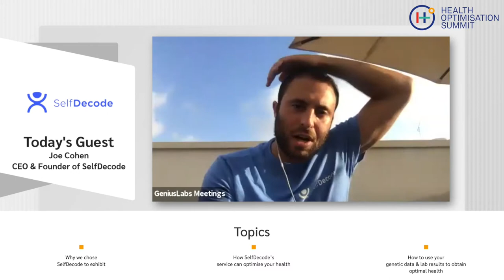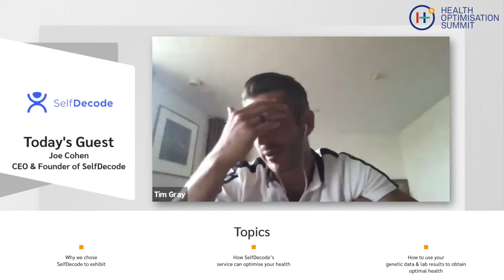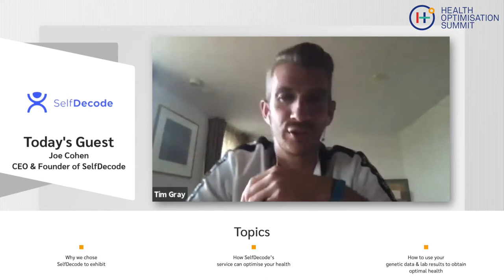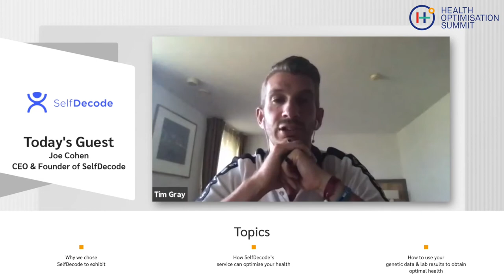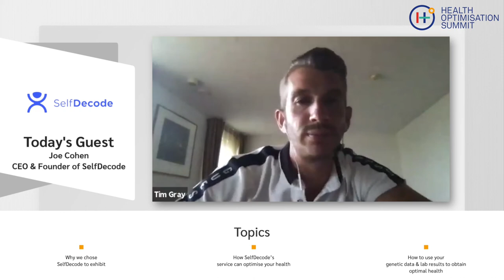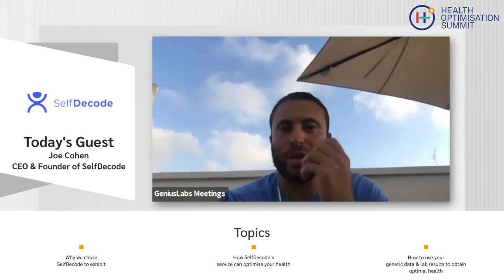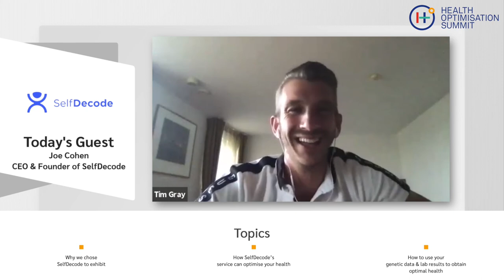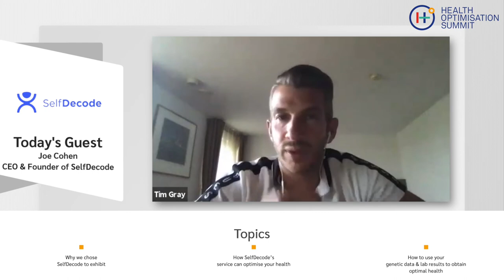Self Decode: Using your Genetic data & lab results to achieve optimal health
Use your genetic data & lab results to optimise your health, cognitive function, and mood! 🧠

Listen in as Joe Cohen, CEO of SelfDecode, chats to our Founder, Tim Gray about exhibiting at our next summit. Learn about how to use the SelfDecode platform to track and sync your genetic data and lab results, and why it's SO important to test your unique DNA in order to get to the root cause of health issues and genetic predispositions.

Self Decode is one of the 60 brands exhibiting at The Health Optimisation Summit; a two day experience uniting the very best from the worlds of biohacking, nutrition, longevity, fitness, and preventative and functional medicine.
🎤 Meet and learn from 35 world-leading speakers, including Dave Asprey, Dr Mercola, Vishen Lakhiani, Dr Jolene Brighten, Max Lugavere, and more
 👉Be part of a powerful community of 1500 new like minded friends who just ‘get you’
🧠 Optimise your health, energy, mindset, immune system and more, with cutting edge hacks, strategies, and those ‘ah-ha moments’
🚨 Put the latest tech and gadgets to the test
🥦 Discover the latest and cleanest supplements and nutrient-dense foods – with absolutely NO rubbish ingredients

The Health Optimisation is celebrating a World-first collaboration with the health space Titans - PaleoF(x) Health Conference, and Bulletproof Upgrade Conference.

Never before have you been able to experience the best from all the key diets, and everything in the health, wellbeing, medical, nutrition, biohacking and fitness worlds in one place. With the sole goal of making people healthier, we’re bringing together the smartest speakers, technologies and brands to share knowledge – and most importantly, grow the health optimisation community much further than just biohacking or any mindset can do on their own.

Imagine how powerful this two-day experience will be. You’ll be immersed in an incredible community of likeminded people, experiencing thought-provoking keynotes with global leaders, hands-on exhibitors, and unique experiences that will optimise your health for life. The time is now. You're ready for this.

Featuring the best, and only Keynotes Speakers from around the globe, from the following fields:
- Health
- Biohacking
- Fitness
- Preventative, Integrative and Functional Medical
- Nutrition